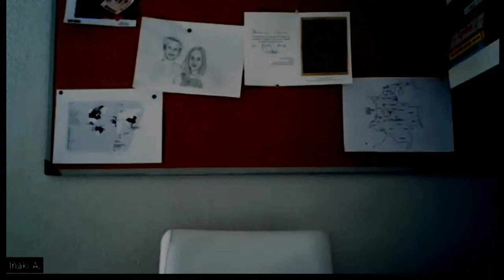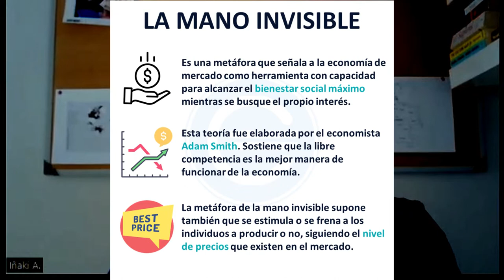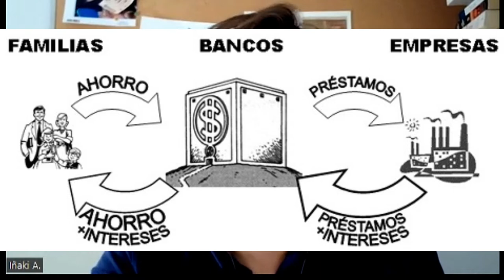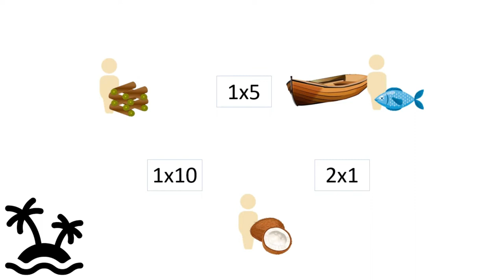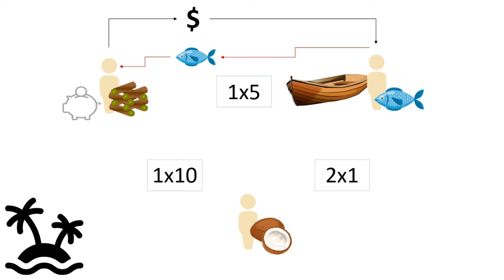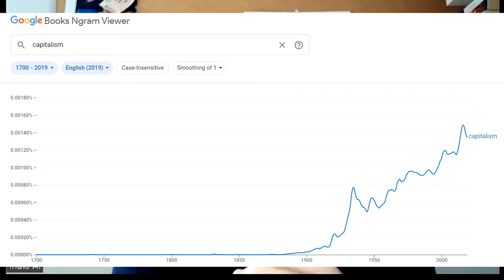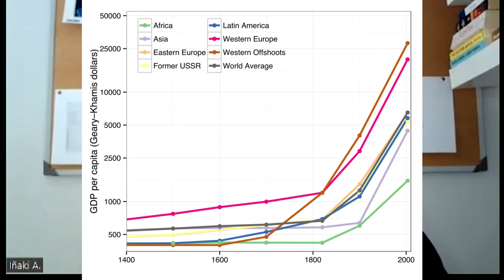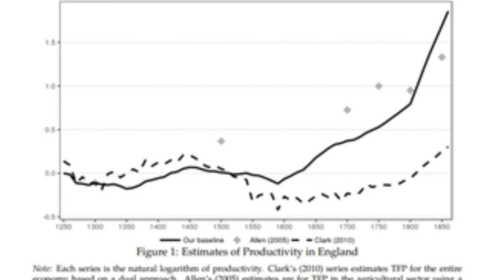Entender la Economía de una vez por todas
Entender la Economía de una vez por todas a través de esta presentación breve.